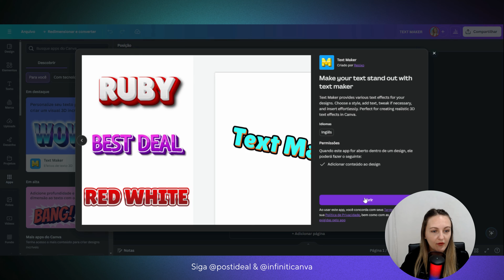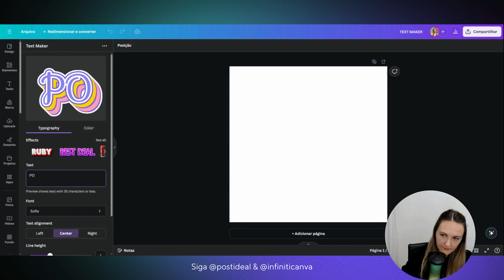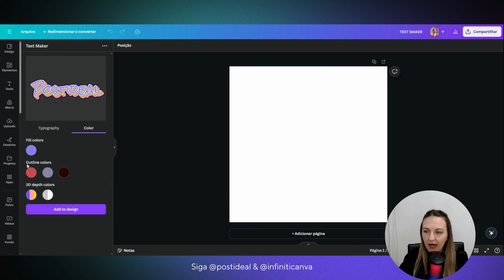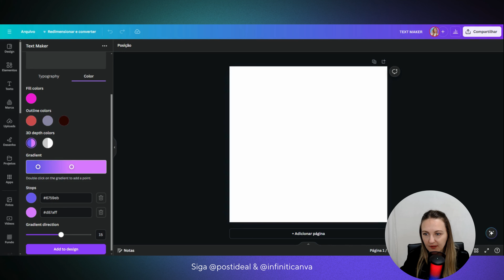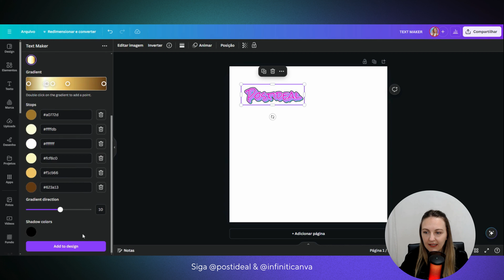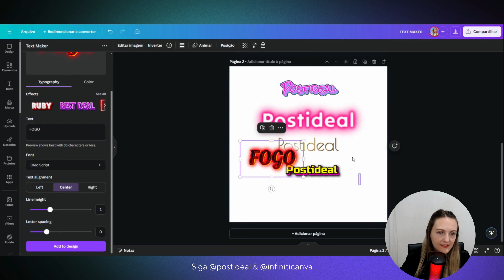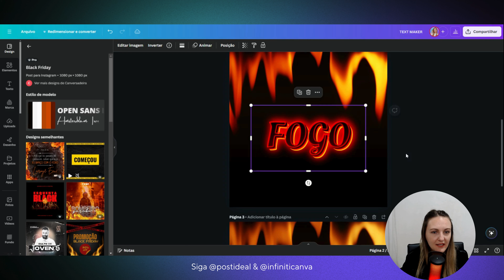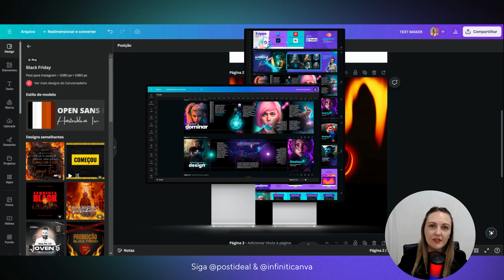🤩 NOVIDADE! Apps do Canva para Efeitos em Texto - Text Maker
App que chegou no Canva para ajudar você a criar artes cada vez mais incríveis. Para efeitos modernos, estilizados e 3D em texto, chegou o Text Maker.

Não encontrou a aula ou vídeo que estava procurando em nosso canal? Não se preocupe! Deixe sua sugestão nos comentários e teremos prazer em criar um vídeo especialmente para você. Queremos oferecer sempre o melhor conteúdo em nosso canal do YouTube e sua opinião é muito importante para nós. Aguardamos sua sugestão!

🎠Curso Infiniti Canva | Design de Carrosséis no Canva: Do Básico à Excelência Visual

👉😍Se você curtiu o nosso conteúdo, apoie o nosso canal com um PIX de qualquer valor e nos ajude a crescer cada vez mais